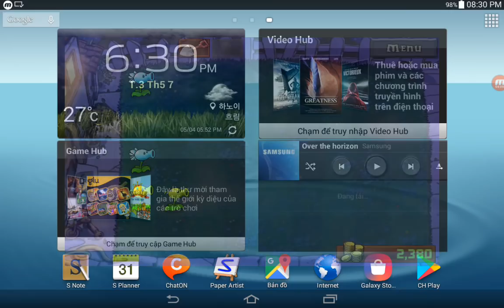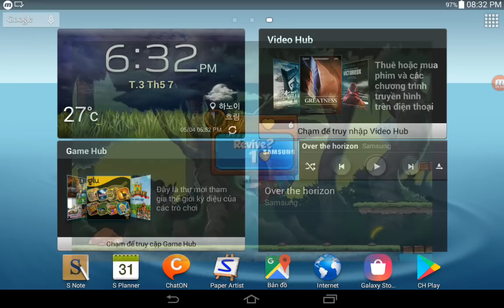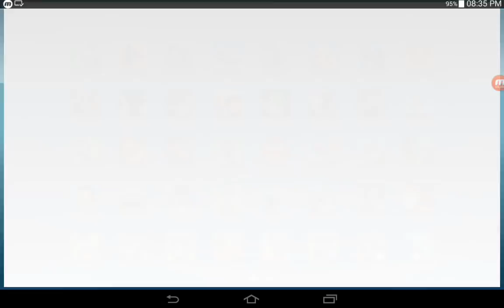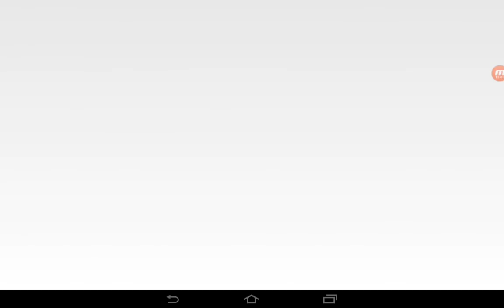Plants vs Zombies,Banana Kong,Stickman Revenge 3,Dinosaur Hunt,Zombie Catch,Metal Shooter